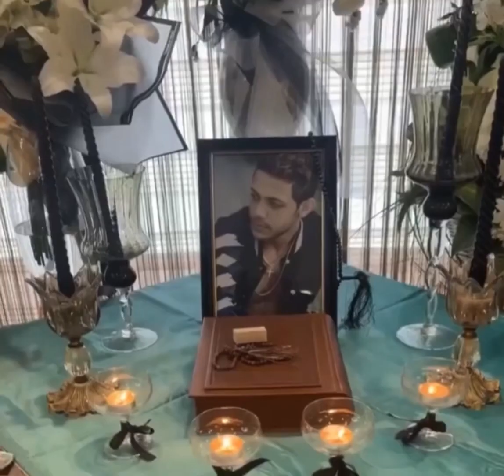آدم قلبش ریش ریش میشه از این گریه ها،وای داغ جون خیلی سخته،خدا بهشون صبر بده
خدایا با خانواده شون صبر و قدرت بده این روزهارو تاب بیارن